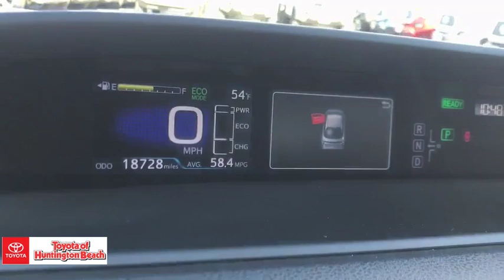2016 Toyota Prius Westminster, Costa Mesa, Garden Grove, Long Beach, Huntington Beach, CA 00282683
Magnetic Gray Metallic Used 2016 Toyota Prius available in Huntington Beach, California at Toyota of Huntington Beach. Servicing the Costa Mesa, Garden Grove, Long Beach, Huntington Beach, CA area.
2016 Toyota Prius Two Eco - Stock#: 00282683 - VIN#: JTDKARFU4G3008650

ONLY 1 PREVIOUS OWNER. Smart-Flow Climate Control System 6.1 Touch-Screen Display Audio, Backup Camera, AM/FM/CD/AUX/USB, 6 Speakers, Bluetooth, Siri Eyes Free 4.2 Color Dual Multi-Info Display Fabric-Trimmed 6-way Adj Dr Seat & 4-way Adj Psgr Seat;60/40 Split Fold-Down Rear Bench Seat w/Fold-Down Ctr Armrest, Cruise Control, Tilt/Telescopic Steering Wheel w/Controls, 3 Door Smart Key System ,Push Button Start w/Remote Illum. Entry Power Locks & Auto Up/Down Power Windows Center Console w/Armrest and Storage. (2) 12V Power Outlets 2 Front & 2 Rear Cup Holders Tire Repair Kit. Star Safety System: Veh Stability Ctrl, Traction Control,ABS,Elect Brake-Force Distrib, Brake Assist & Smart Stop Tech Dr & Fr Psgr Advanced Airbag System Dr & Fr Psgr Seat Mounted Side, Side Curtain, Dr Knee, Psgr Seat Airbags LATCH(Lwr Anchor & Tethers for CHildren) for Outboard Rear Seating Positions Only Eng Immobilizer, Tire Press Monitor System. Looks and runs great. Good tires and brakes. Engine and transmission run smooth. Damage free. Immaculate inside and out. FREE CARFAX! We have great interest rate and financing for ALL credit situations.. Magnetic Gray Metallic 2016 Toyota Prius Two Eco FWD CVT 1.8L 4-Cylinder DOHC 16V VVT-i 1.8L 4-Cylinder DOHC 16V VVT-i, ABS brakes, Alloy wheels, Electronic Stability Control, Heated door mirrors, Illuminated entry, Low tire pressure warning, Remote keyless entry, Traction control.Recent Arrival! 58/53 City/Highway MPGToyota Certified Used Vehicles Details:* Roadside Assistance for 1 Year* Roadside Assistance* Powertrain Limited Warranty: 84 Month/100,000 Mile (whichever comes first) from original in-service date* Vehicle History* 160 Point Inspection* Warranty Deductible: $50* Transferable Warranty* Limited Warranty: 12 Month/12,000 Mile (whichever comes first) from certified purchase dateAwards:* 2016 KBB.com 10 Favorite Fuel Sippers * 2016 KBB.com 10 Most Fuel-Efficient Cars Under $25,000 * 2016 KBB.com 10 Best Hybrid Cars Under $30,000WHY BUY at the BEACH? Our customers are our most valuable asset. If you are already a customer, welcome back. If you are new to Toyota of Huntington Beach, we would like to convince you to join the ranks of satisfied Toyota of Huntington Beach customers. Financing for all situations. Great rates available. GREAT rates for good credit. Financing for ALL credit situations. BK ok. Low score OK. (See dealer for details.) Se Hablamos Espanol. Marticular OK.